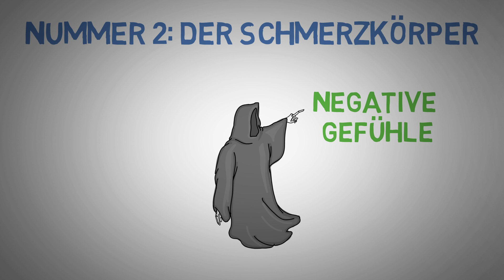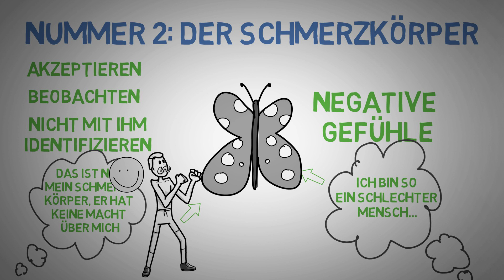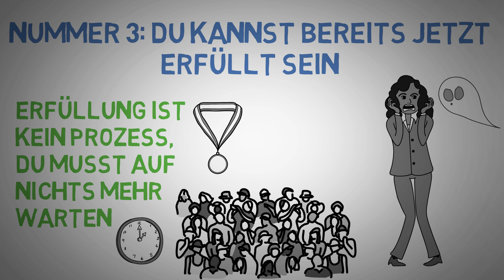Jetzt! Die Kraft der Gegenwart - Eckhart Tolle (animierte Zusammenfassung)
In diesem Video zeigen wir dir unsere 3 Lieblingsideen aus dem Buch „Jetzt! Die Kraft der Gegenwart“ von Eckhart Tolle.

"Jetzt!" von Eckhart Tolle:
➣ Zum Buch auf Amazon*

„Jetzt!“ ist eines der beliebtesten, wenn nicht sogar das beliebtes Buch im Bereich Persönlichkeitsentwicklung und Spiritualität. Eckhart Tolle erklärt mit einfacher und verständlicher Sprache, wie man ein glücklicheres und erfüllteres Leben führen kann.

Die meisten Menschen haben ihr Leben lang ihr Glück von den falschen Dingen abhängig gemacht. Die Medien zeigen uns tagtäglich, dass Ruhm, Ansehen, Geld, Affären… uns Erfüllung bringen. Doch das scheint nicht zu stimmen, denn sonst gäbe es keine Promis, die all das haben und sich trotzdem das Leben nehmen.

In „Jetzt! Die Kraft der Gegenwart“ erklärt uns der Autor, wie man wirklich glücklich wird und wie man wirklich Erleuchtung finden kann. Und das Beste daran ist, dass wir dazu nichts brauchen außer uns selbst. Kein Geld, keine Autos, keinen Ruhm.

Wir müssen uns auf den jetzigen Moment konzentrieren, ohne uns Sorgen über die Zukunft, oder die Vergangenheit zu machen. Wir müssen aufhören uns mit unserem Schmerzkörper zu identifizieren und gegen ihn anzukämpfen. Auf diese Weise werden wir ein viel glücklicheres und erfüllteres Leben führen.

Du weißt nicht was du als nächstes lesen sollst? Unsere Top 101 Bücher zum Thema Persönlichkeitsentwicklung findest du

▬ Social Media ▬▬▬▬▬▬▬▬▬▬▬▬▬▬▬▬

▬▬ Unsere Vision ▬▬▬▬▬▬▬▬▬▬▬▬▬▬▬▬▬▬▬

Ein Leben in Freiheit, abseits der gesellschaftlichen Zwänge. Ein Leben, in dem die Menschen ihren Träumen folgen und das Glück als Grundvoraussetzung sehen. Nichts erfüllt uns mehr mit Glück, als einem Menschen zu helfen, sein Leben in die eigene Hand zu nehmen.

▬▬Musik▬▬▬▬▬▬▬▬▬▬▬▬▬▬▬▬▬

Vertonung by Deniz
Skript & Video by Maxi